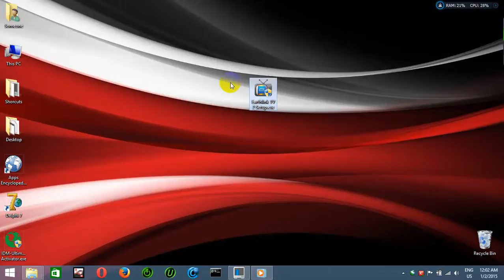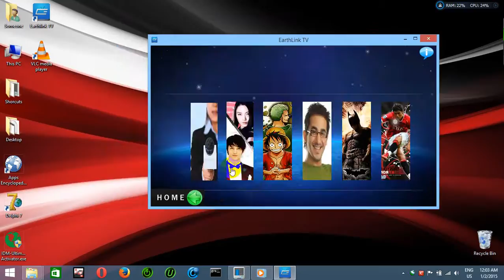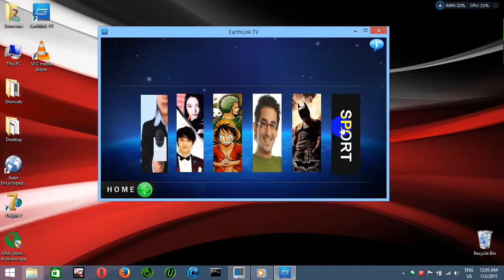Earthlink TV 2 For Windows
Earthlink TV For Windows
Version : 2
برنامج عرض قنوات ايرثلنك
في هذا الاصدار
تم اضافه خاصية تحديث القنوات
و تغيير جذري بالتصميم والشكل.
- الافلام الاجنبيه
-الافلام العربيه
-والكارتون
- الـرياضيه
-الوثائقيه
تم اضافة بعض القنوات الخارجيه
دبي سبورت
الكأس
الشرقيه
الحدث
العربيه
الجزيره